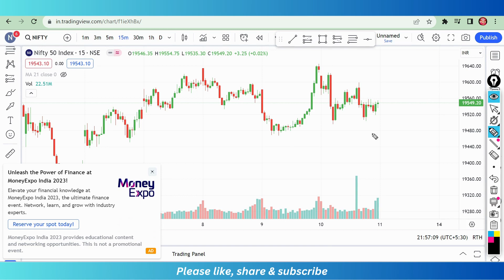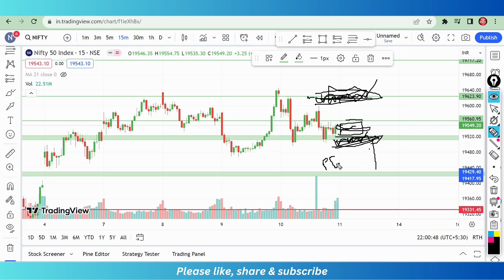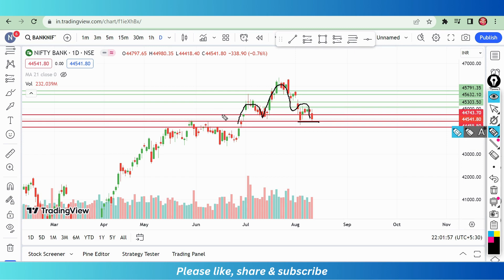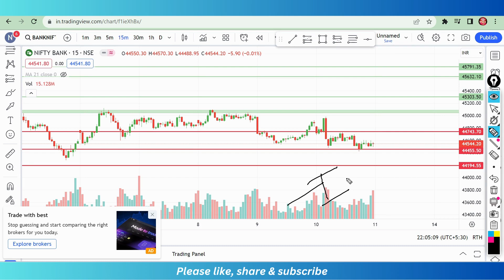Nifty Bank Nifty & Fin Nifty Analysis for 11-08-2023 I GNTrader I Nifty & Bank Nifty Prediction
Let’s Learn Stock Market together.

This video is regarding Nifty, Bank Nifty & Fin Nifty analysis for 11th Aug, 2023. We have mentioned important levels on which we can take buy or sell trades. This analysis is just on the basis of history created by market. Please manage your risk while trading in financial assets.

Equities, Futures, Options and Currency Trading have large potential rewards, but also large potential risk. You must be aware of the risks and be willing to accept them in order to invest in the financial markets.